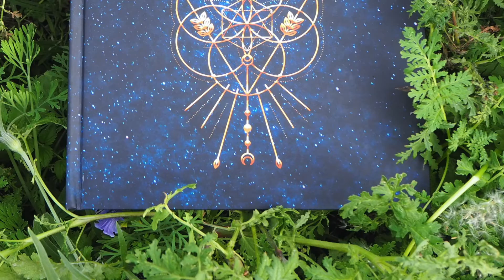Frozen Heart ♡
Frozen Heart embodies the song 'Calling Your Name' on the new album Stars Will Light the Way.  Hers is the battle between self-preservation and self-imprisonment.
She is featured in the Deluxe Album Book.
📧 for a complimentary download of my song 'Fire' 🔥 and to play secret little games together